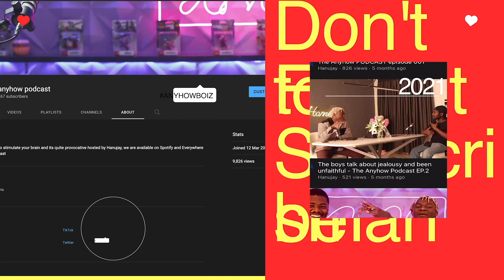TAP EP62: The Boyz talk about the "Afro_Teme" Genre With Wizard Chan